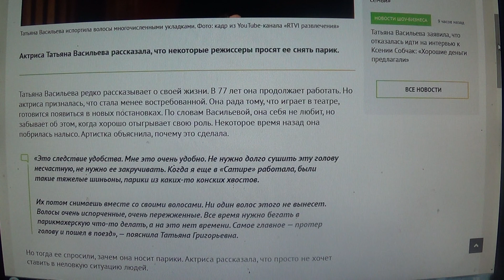Татьяна Васильева призналась, что подстриглась налысо ради удобства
Мой телеграмм.